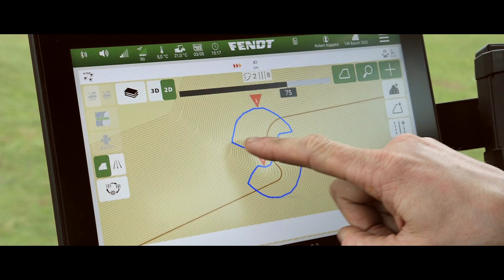Making Of Strauss Farmers Cup mit Vanessa Mai und Elmar [Team Germany] !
DIE STORY zur STRAUSS Challenge:
Mit Unterstützung der Firma Fendt Marktoberdorf begannen noch im März die Challenge Vorbereitungen und via GPS-Satelittentechnik und Traktor, die ersten Gehversuche den 'Vogel Strauss' in die Grünfläche einzuarbeiten.

Plan war, den überdimensionalen 'Vogel' auf der grünen Wiese so zu platzieren, dass am Ende der Farbkontrast der Grünfläche im Zusammenspiel mit dem gelb blühenden Löwenzahn voll zur Geltung kommt. Der harte Winter und Mäusefraß auf der Fläche setzten dem Vorhaben derart zu, so dass kurzerhand und in einer Nacht und Nebelaktion beschlossen wurde, die Projektionsfläche um mehrere Parzellen zu verlegen. Schließlich wollte man ein beeindruckendes Ergebnis erzielen.

Der Vogel war nun um Ostern rum zur Sonnen-Südseite neu ausgerichtet und die finalen Absteck-, Mäh- und Pflegearbeiten konnten beginnen. Nachtfröste, Schnee und sonstige Widrigkeiten sorgten hin und wieder für Frust und Demotivation. Doch Elmar wäre nicht Elmar – wenn es um eine Challenge geht ist er am Start. Die Vorfreude auf Vanessa's zweiten Besuch auf dem Hof und den Siegerpokal in den Träumen schon vor Augen ... Elmar gibt Vollgas!

Als das Produktionsteam um Moderatorin Vanessa Mai zum finalen Dreh anreiste staunten sie nicht schlecht. Der 'Vogel' war perfekt in die Wiese eingearbeitet. Umrahmt von goldgelben Löwenzahnblüten und dem noch beeindruckenderen Alpenpanorama im Hintergrund. Mehr geht nicht!

Klickt was das Zeug hält, wir zählen auf Euch!!

Musik: Patrick Patrikios | Know Myself / Indie Uplifting Energetic Rock

Vielen Dank an alle Beteiligten und Unterstützer dieses Projekts. Es war eine tolle gemeinsame Reise und hat unendlich viel Spaß gemacht!

Und nun Elmar, hol den Pott und rock das Ding!!!

Dieses Video ist ein Gemeinschaftsprojekt von Elmar Karg und Wolfgang Göppel und enthält unbezahlte Werbung!